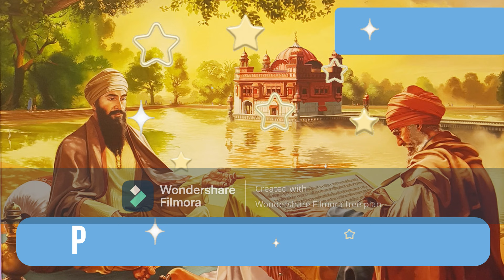Bhai Guriqbal Singh Ji Katha 2023 | Latest Katha 2023